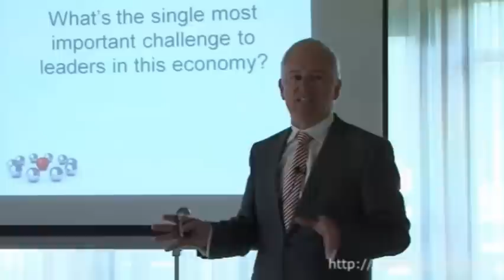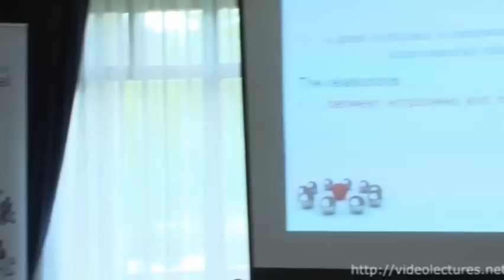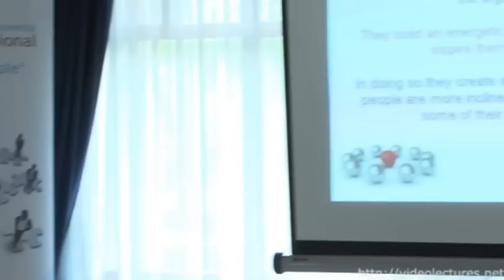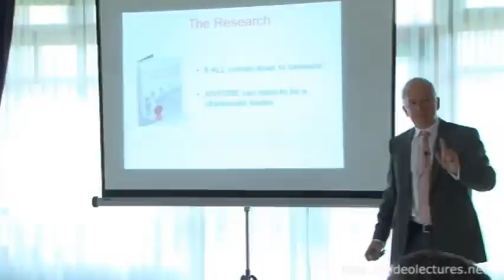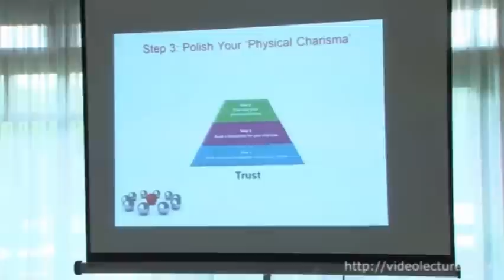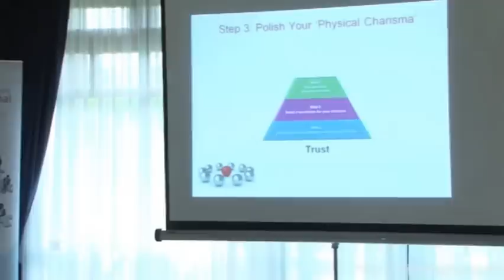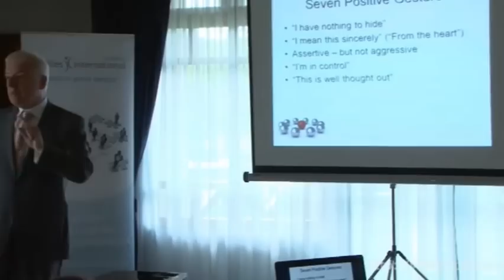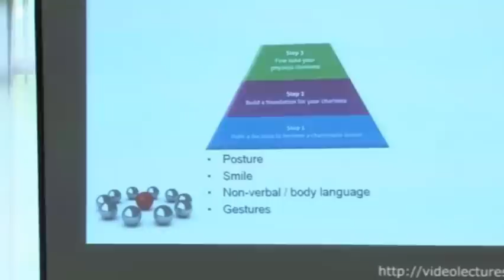The power of Leadership Charisma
VideoLectures.Net Single Lectures Series
Speaker: Deiric McCann, Profiles International

"This is not just a financial recession, but a recession of confidence. Leaders must be those to influence the confidence that things will turn for the better" says Deiric McCann. It is clear that in difficult economic times we need those leaders with the highest expression level of leadership charisma. They are the ones that achieve the best results from their employees. "These are skills that can be learned" considers Deirc McCann - the world renowned expert on personnel management and communication and Vice President Corporate Profiles International. He is also author and coauthor of many bestselling books, the latest in a series of "Leadership Charisma".

Charismatic leaders are indispensable for the success of companies in today's business environment because they:

- create and maintain a working environment where people are emotionally and intellectually committed to the organizations objectives,
-  build an energetic and positive attitude
- encourage staff to work as the best option and
- establish a working atmosphere where employees are willing to invest more energy and even their leisure time.

0:00  The Power of Leadership Charisma: Raising Productivity & Profitability
0:56  Deiric McCann
2:03  Profiles International
2:09  What´s the single most important challenge to leaders in this economy?
3:11 You trimmed costs, you reengineered your processes .
4:26  A Critical Reality
4:39  Employee engagement is the extent to which employees ...
5:26  Engagement = Productivity & Profitability (1)
5:49  Engagement = Productivity & Profitability (2)
7:14  What Drives Engagement?
7:48  Engagement is Driven By
9:49  The Overlooked Role of The Leader in Engagement
11:29  The Common Thread?
17:33  'Leadership Charisma', Haney, Sirbasku, McCann
19:06  We defined a more practical "commercial charisma" ...
19:08  Leadership Charisma
20:26  The Research (1)
22:29  The Research (2)